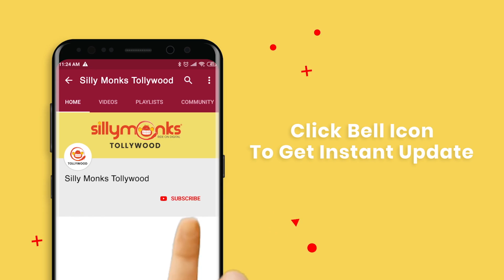Manoj Nandam Speech At PVR Next Galleria Mall Event | George Reddy | Sandeep Madhav, Muskaan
Here is Manoj Nandam Speech At PVR Next Galleria Mall Event | George Reddy

GeorgeReddy - Story Of A Forgotten Leader ✊

Cast: Sandeep Madhav, Abhay Bethiganti, Satyadev, Shatru, Manoj Nandam, Muskaan Khubchandani
Director: Jeevan Reddy
DOP: Sudhakar Yakkanti
Art: Gandhi Nadikudikar
Editor: J Prathap Kumar
Producer: Appi Reddy
Co-Producer: Sanjay Reddy
Associate Producers: Damu Reddy, Sudhakar Yakkanti
Production Houses: Mic Movies, Silly Monks Studios & Three Line Cinemas
Sound Design: Kalisha - Rahul
Background Score: Harshavardhan Rameshwar
PRO: GSK Media
Publicity Designs: Anil & Bhanu
Marketing Head: Arun Tej
Digital Media PR: Prasad Bhimanadham
Digital Partner: Silly Monks
Music Label  :  Madhura Audio
Costume: Sanjana Srinivas
Fights: K Ganesh, R.K
Stills: Vikas Seegu
Co-Director: M Narasimha Rao
DI: Prasad Labs (Mumbai)